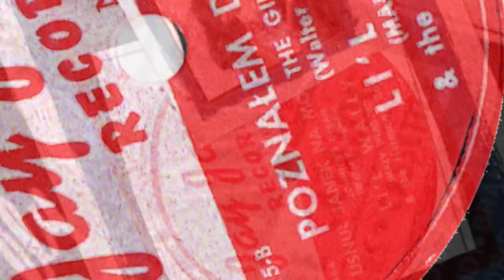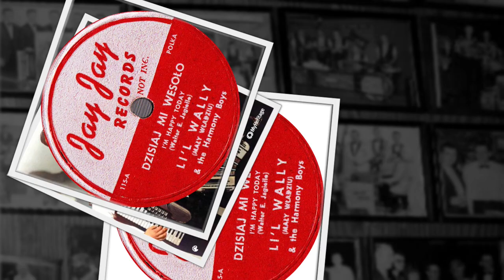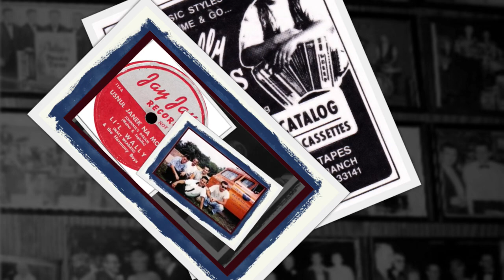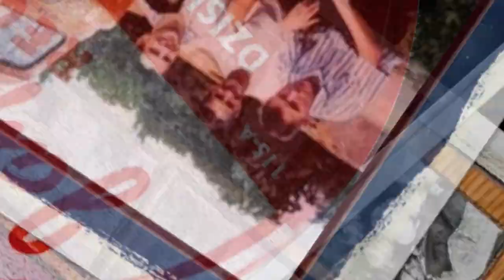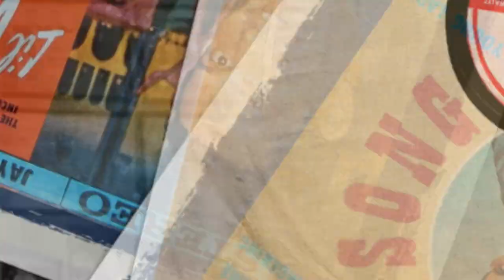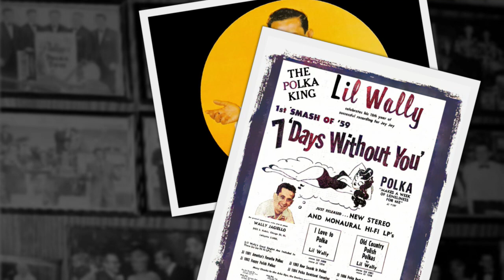Polish 78rpm recordings, 1953. Jay Jay 115 A/B. Dzisiaj mi wesoło / Poznałem dziewczynę. Li'l Wally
New York City, circa 1954. Jay Jay Records 115 A/B. Side 1: Dzisiaj mi wesoło { Today I’m happy –polka }. Side 2: Poznałem dziewczynę –polka. { The girl I met }. Li'l Wally (Mały Władziu) and the Harmony Boys, The Polka King / Walter Jagiello.